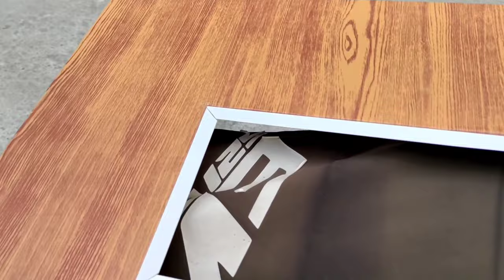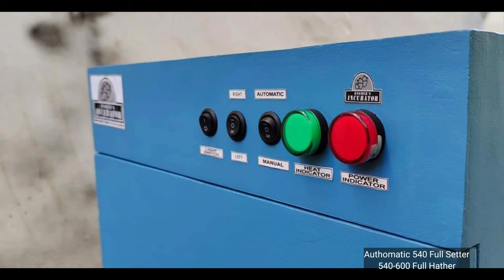DIY EGG INCUBATOR USING 56 EGGER TURNER EPISODE 3